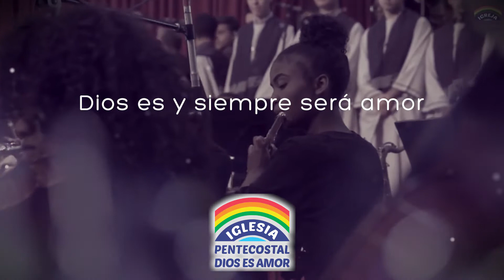Más que una iglesia, una familia. HD